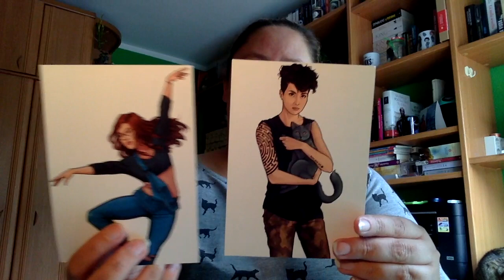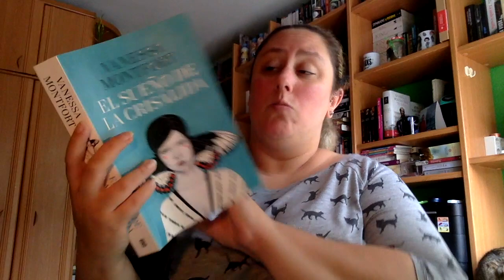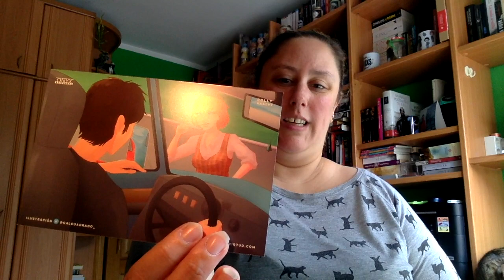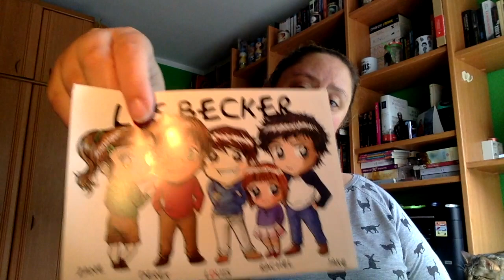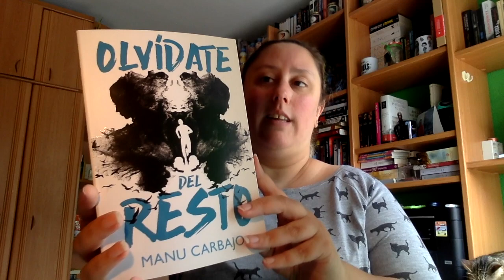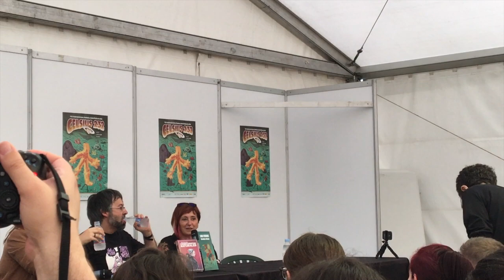Festival Celsius 232 jueves 18 de julio 2019